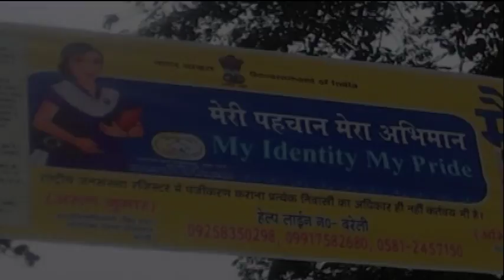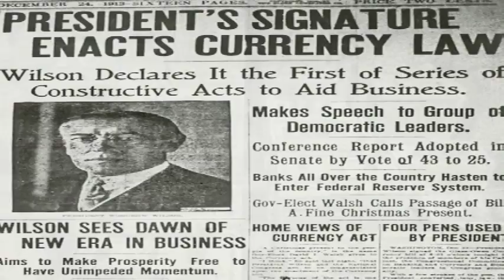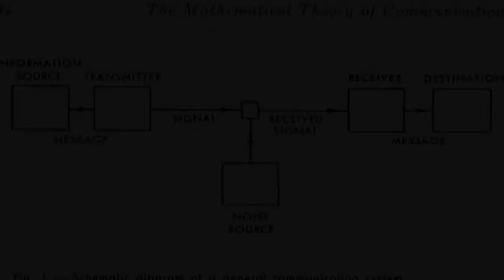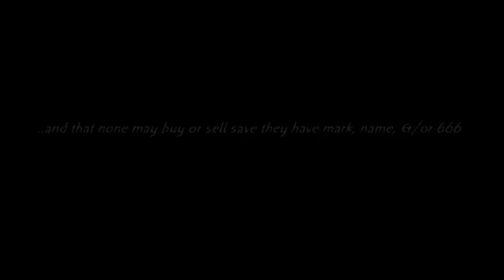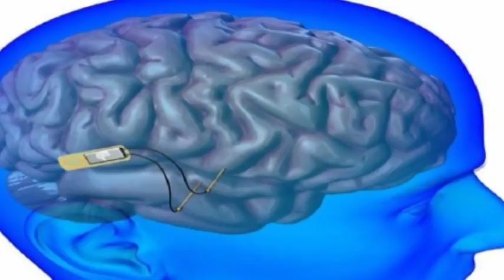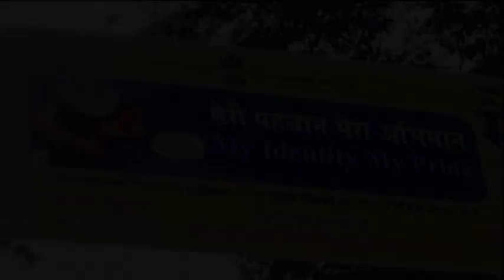sea sand visions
the hour comes
RasreapsRasrevoltsRasebirth